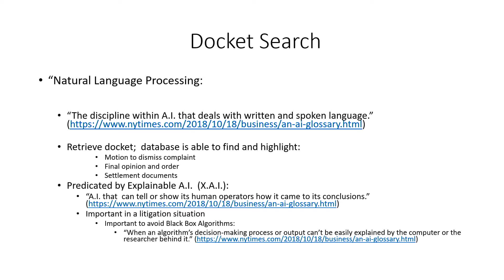The Value of "Explainable AI" in Docket Search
Amy Affelt, Director, Database Research at Compass Lexecon, explains how critical AI that can show how it reached his conclusions is in docket search applications in this clip from her presentation at Computers in Libraries 2019.